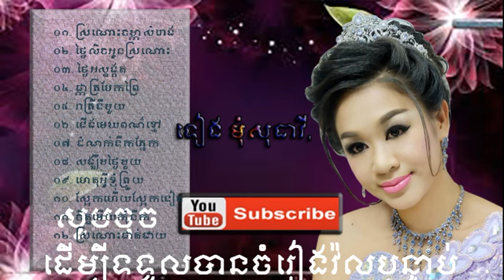the best song-Tieng Mom Sotheavy Old Song Khmer Song Collection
Hi all friend please welcome to my Channel Son Ratha and I hope that all of you to make friend with me and confirm me to join with all of you. I hope that all of you invite me to join with your business and other in this channel has something new every day if you want me to show you new video Please watch, like , share and subscribe my videos and you will get new every day.
YouTube, Facebook, twitter, descriptions, Public, BBC news, CTN TV, Music Videos, Thai Movies, Korean Movies, Vietnamese movies, American Movies, EBay, Amazon, Ratha coffree, Master club, Teaching,